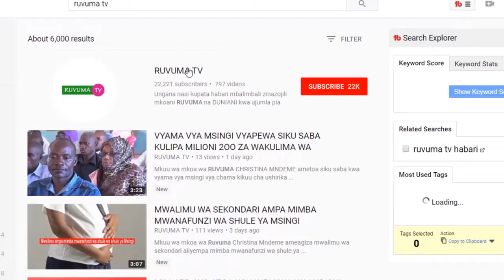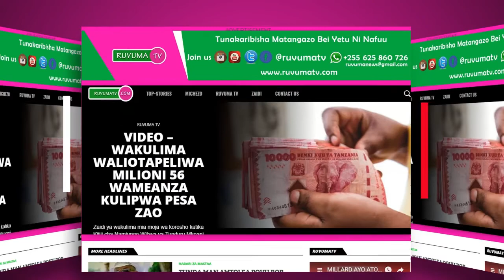MADEREVA PIKIPIKI 13 WAFUNGWA MIEZI 6 JERA MKOANI RUVUMA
Jeshi la polisi kikosi cha usalama barabarani mkoa wa RUVUMA kimeendesha oparesheni na kukamata baadhi ya madereva pikipiki na kuwakisha mahakamani huku zaidi ya madereva wamahukumiwa kwenda jera miezi sita .